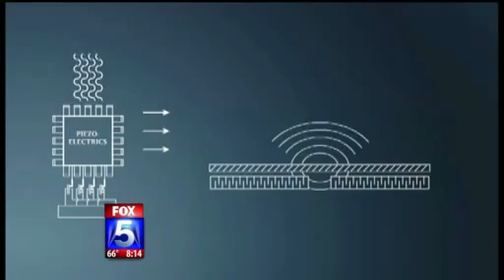Best joke ever?